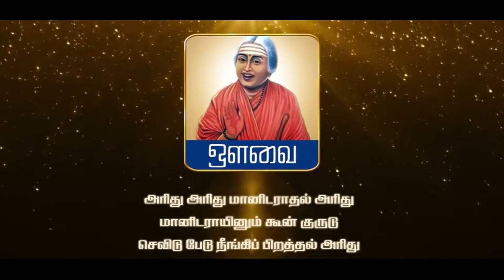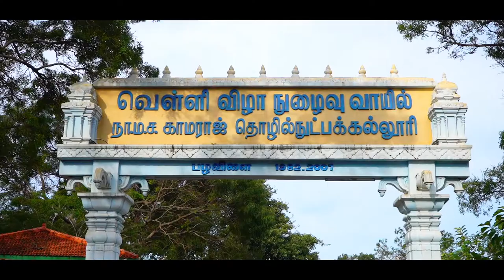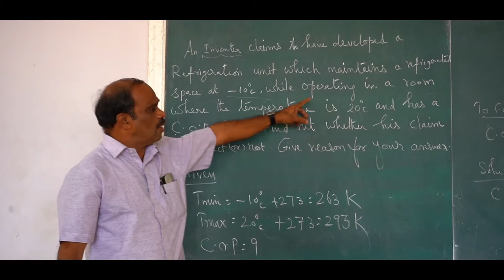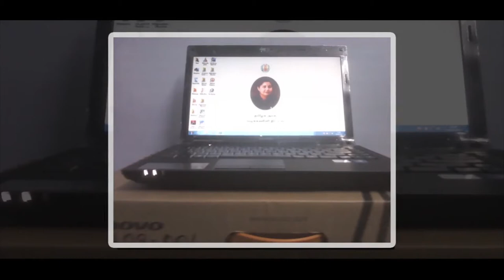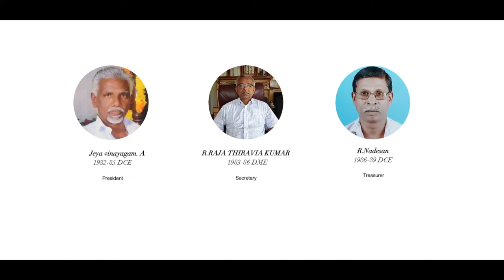Kamaraj Polytechnic College Pazhavilai I College Documentary Film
Bimbam Creative Solutions Pvt.Ltd

Our Services

2D Animation
3D Animation
Virtual Reality
Augment Reality
Infographics
Motion Graphics
Architectural Visualization
Visual Effects (VFX)
E-Learning
Print Media
Online Media
Outdoor Promotions
Helicam Shooting
360 Degree video shooting
4K video shooting
Video Editing
Live Streaming
3D Printing
Web Designing
App Development
Event Management
Audio & Video Mixing
Television Media
Wedding Video Making